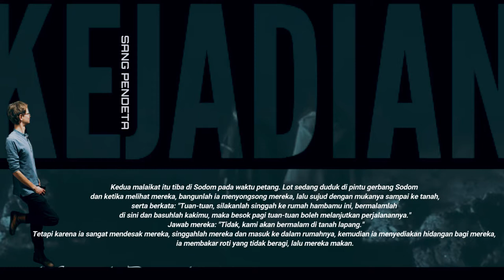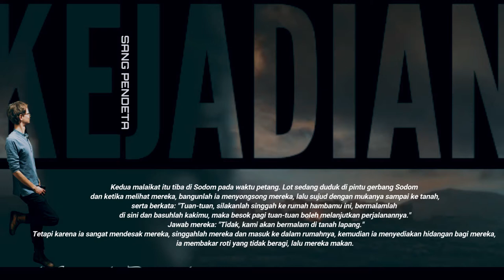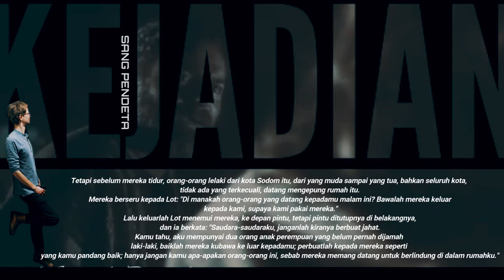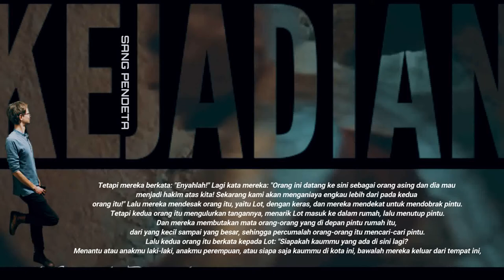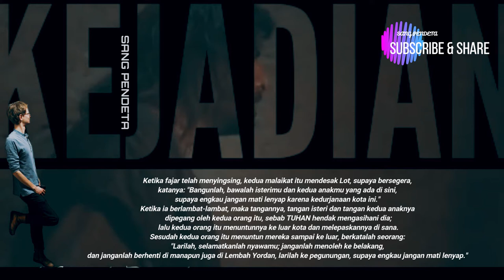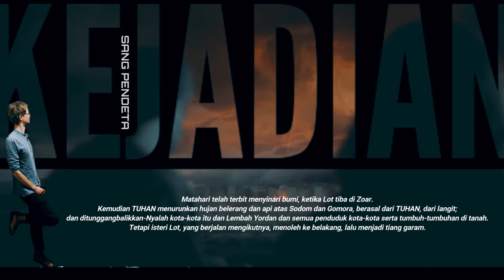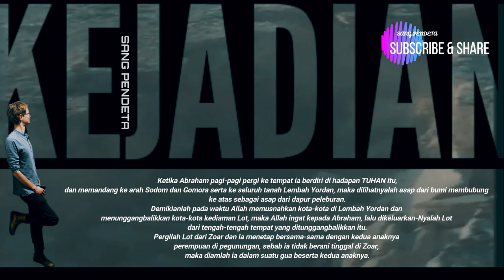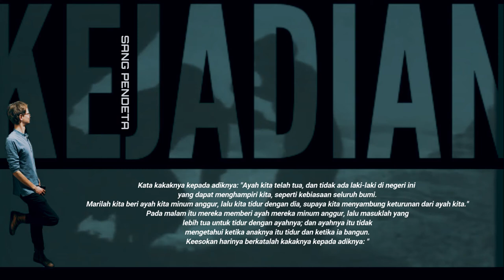KEJADIAN 19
Sodom dan Gomora dimusnahkan (KEJADIAN 19)